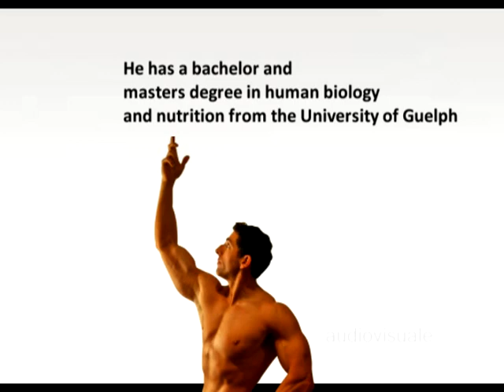Perfect body formula (for men)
Perfect fitness is possible. Guys, learn how to build your perfect body!